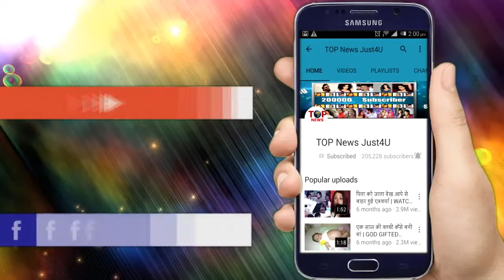एक बार फिर BEBO करेंगी SALMAN KHAN के साथ ROMANCE, इस फिल्म में करेंगे साथ काम